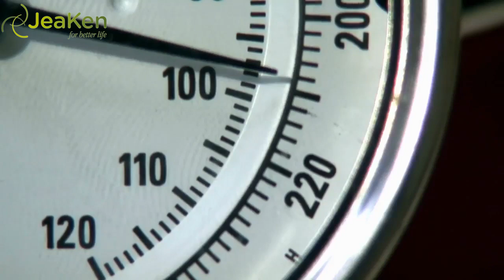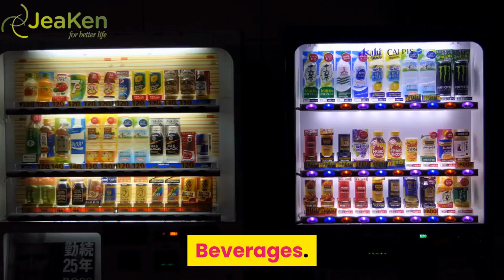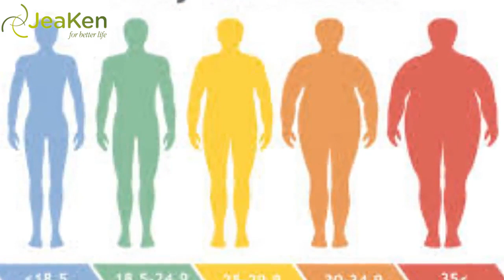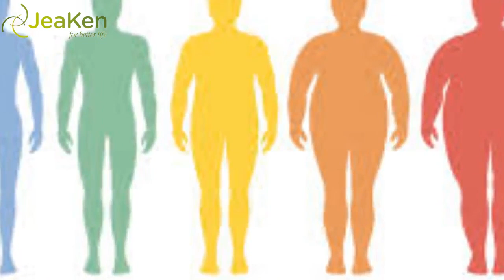Raw Food Diet: Pros, Cons, And How It Works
Amazon store

Facebook 👉 JeaKen

What Is a Raw Food Diet?
The raw food diet is based on the belief that uncooked and unprocessed food can help you to achieve better health and prevent diseases like heart disease and cancer.
Proponents of the raw food diet claim that cooking breaks down the enzymes in uncooked or "live food" which aid in the digestion and absorption of nutrients.
What Experts Say.